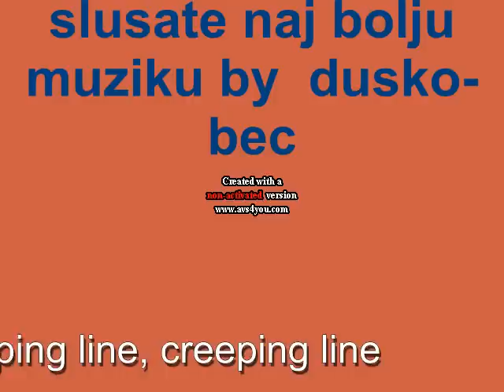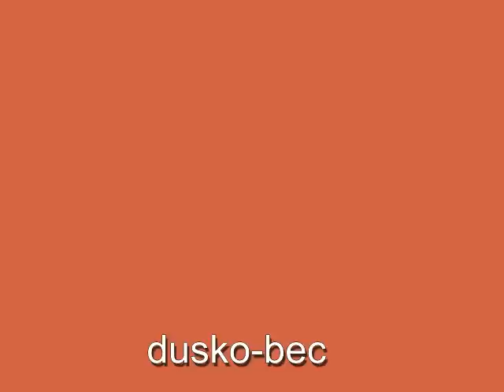rumunski mix 2009 dusko bec